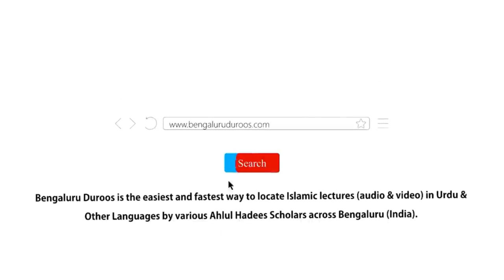Jumu'ah Khutbah | 12th Ka Result Aur Hamari Zimmedari by Shaykh Hafiz Abdul Haseeb Madani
Jumuah Khutbah held on 26th May 2023 by Shaykh Hafiz Abdul Haseeb Umari Madani @ Jama Masjid, Monda Market, Secunderabad

Topic: 12th Ka Result Aur Hamari Zimmedari

٠٠٠٠٠٠٠٠٠٠٠٠٠٠٠٠٠٠٠٠٠٠٠٠٠٠٠٠٠٠٠٠٠٠٠٠٠٠٠٠